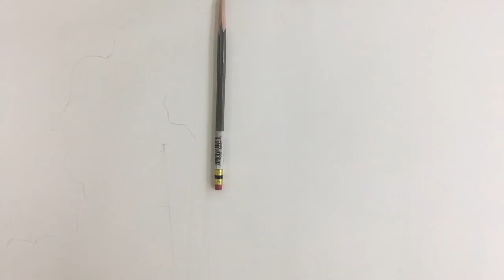배경표현기법 구름,전신주-애니스타만화학원